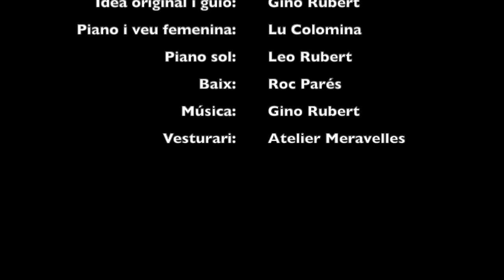El món de l'art, una tragicomèdia. Gino rubert. (fragments),2021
Veu: Lu Colomina i Gino Rubert
Piano: Lu Colomina, Leo Rubert i Gino Rubert
Baix: Roc Parés
Diseny i prioducció de vestuari: Atelier Meravelles
Producció: Fundació Romea per a les Arts Escèniques, 2021